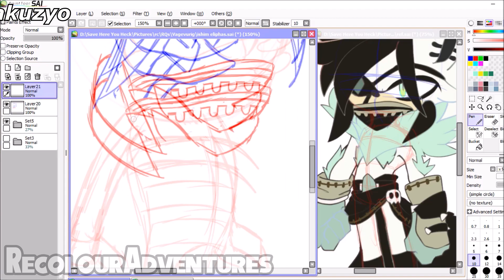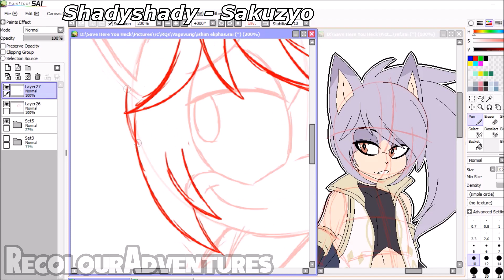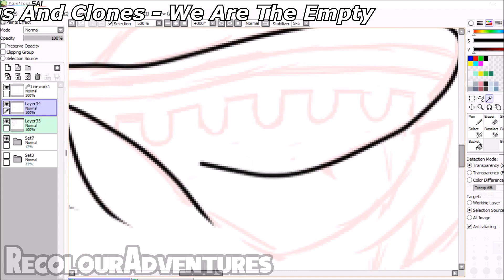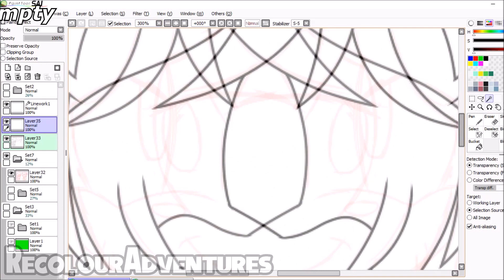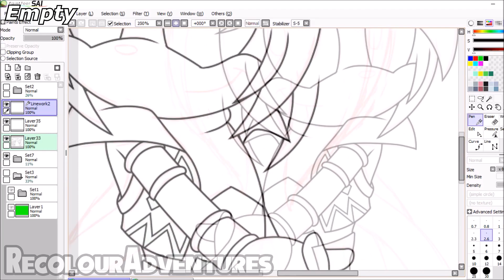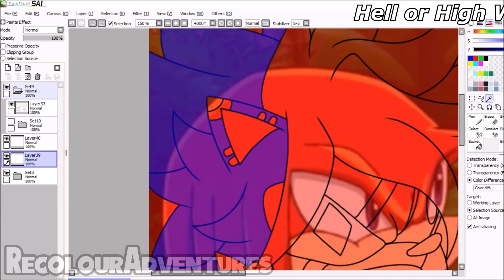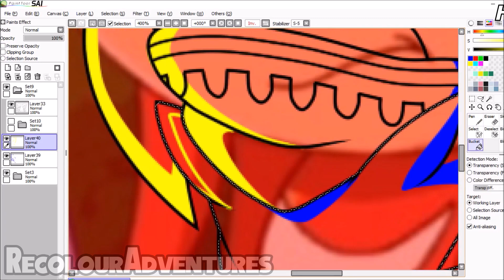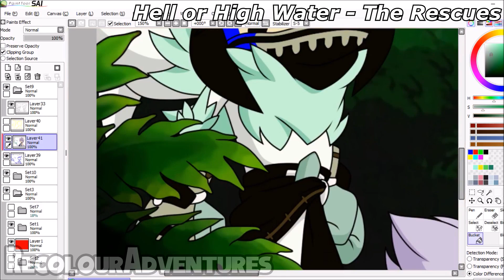Sonic X Recolor: Knuckles & Rouge to Ishim & Eliphas ★Request★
Song(s):
Shadyshady - Sakuzyo
Kings And Clones - We Are the Empty
Hell or High Water - The Rescues

Program(s) Used:
     - Art: Paint Tool SAI, Photoshop CS6